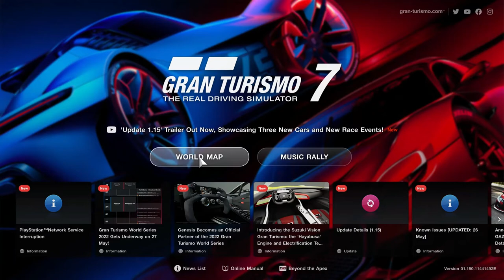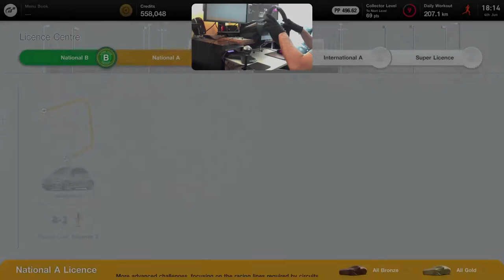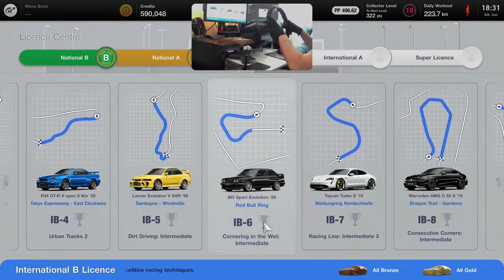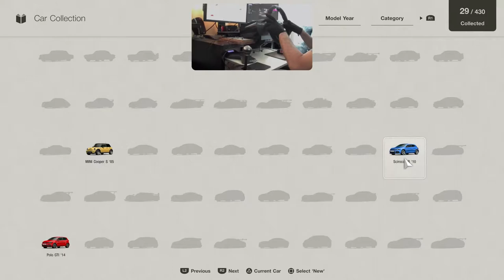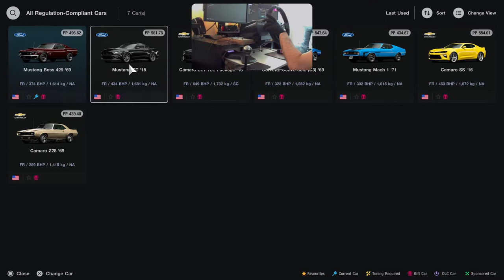Gran Turismo 7 - Part 5 - National A Licence (realistic helps and H-shifter)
0:42 - Roulette of despair
1:21 - Licence Centre - National A-1 - Racing Line: Beginner 1 (no TC & H-stick)
4:46 - Licence Centre - National A-2 - Racing Line: Beginner 2 (no TC & H-stick)
7:53 - Licence Centre - National A-3 - Racing Line: Beginner 3 (no TC & H-stick)
9:00 - Licence Centre - National A-4 - Urban Tracks 1 (no TC & H-stick)
15:07 - Licence Centre - National A-5 - Cornering in the Wet: Beginner (no ABS or TC & H-stick)
18:19 - Licence Centre - National A-6 - Consecutive Corners: Beginner 1 (no TC & H-stick)
19:50 - Licence Centre - National A-7 - Consecutive Corners: Beginner 1 (no TC & H-stick)
21:34 - Licence Centre - National A-8 - Dirt Driving: Beginner (no TC & H-stick)
25:42 - Licence Centre - National A-9 - Hairpins (no ABS or TC & H-stick)
28:35 - Licence Centre - National A-10 - Racing Line Basics (no ABS or TC & H-stick)
34:10 - A quick look at International B Licence
36:28 - Menu Book #17 - Championship: Trial Mountain Cup
39:08 - Tuning Ford Mustang Boss 429 '69 to 600 PP
46:54 - Race 30 - Championship: Trial Mountain Cup - Ford Mustang Boss 429 '69 at Trial Mountain Circuit
54:13 - Race 31 - Championship: Trial Mountain Cup - Ford Mustang Boss 429 '69 at Trial Mountain Circuit - Reverse
1:01:52 - A quick look at newly opened 'Legend Cars'

Setup:
PlayStation 5
Base: Fanatec CSL Elite
Wheel: Fanatec CSL Elite P1
Pedals: Fanatec CSL Elite with LC
Shifter: ClubSport Shifter SQ

Shifting - H-Shifter